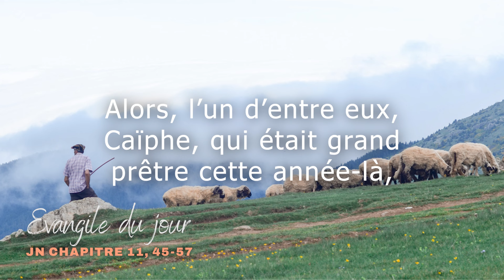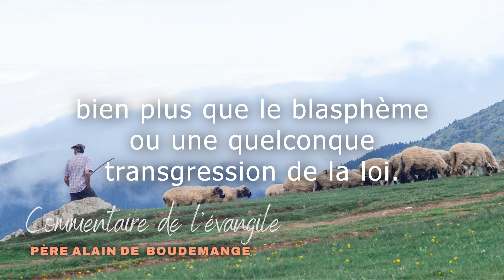Evangile du samedi 23 mars 2024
Evangile Jn 11, 45-57
Chant: "Ô Seigneur, qu’il est grand ton nom par toute la terre" par Emmanuel music